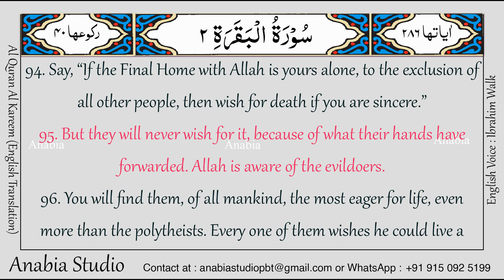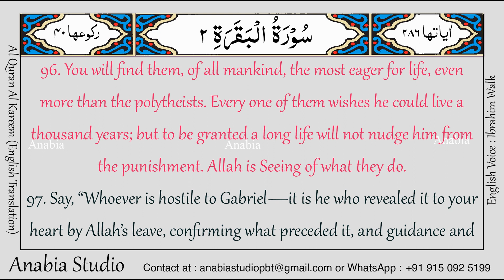KR 0034 English